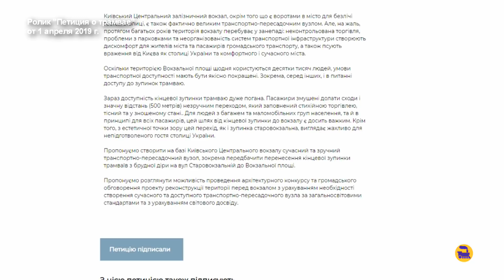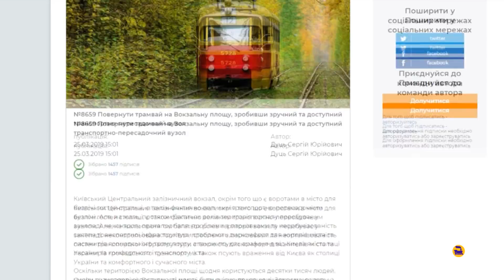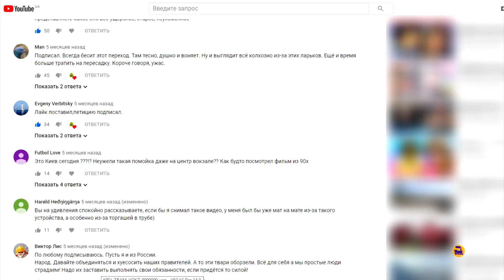Петиция о трамвае. Какой результат?